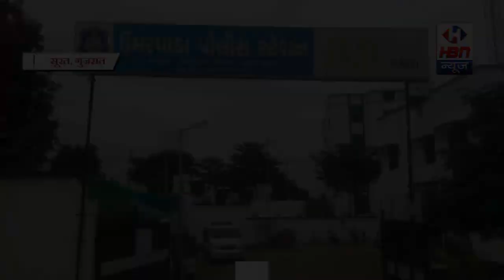सूरत जिले के उमरपाड़ा तालुका के चोखवाड़ा गांव में 2 लोगों को वांटेड घोषित किया गया | HBN News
सूरत जिले के उमरपाड़ा तालुका के चोखवाड़ा गांव में 2 लोग गंजिपाना पर जुआ खेलते हुए पकडे गए और 2 लोगों को वांटेड घोषित किया गया। | HBN News | Jo Sach Vhi Khabar